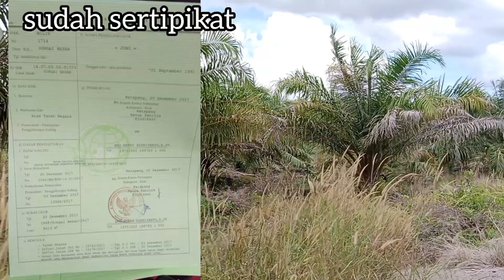jual cepat kebun sawit sudah panen.harga 110jt nego..!lokasi ketapang kalbar.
di jual kebun sawit,luas-+ 1ha.legalitas sertipikat.harga110jt..nego.lokasi ketapang kalbar(jalan poros trans sungai sirih)

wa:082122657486